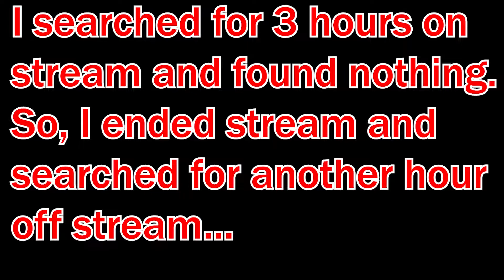FINDING PARROTS!! | Modded Minecraft Ep. 4!